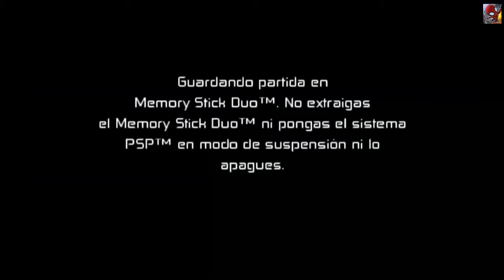Ben 10: Protector Of Earth | Español | Capitulo 19 "Dr Animo"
Reviviedo la infancia con este Ben 10: Protector Of Earth en un Walktrough muy completo capitulo por capitulo.

Juego multiplataformas, se puede encontrar en sus versiones de PS2, PSP

Ben 10 es un niño con poderes especiales provenientes de un reloj alienigena  y debera madurar y comportarse como un Heroe en este juego para lograr superar diversos obstaculos y enemigos.

Espero que lo disfruten tanto como yo.

Se agradece su apoyo ;)